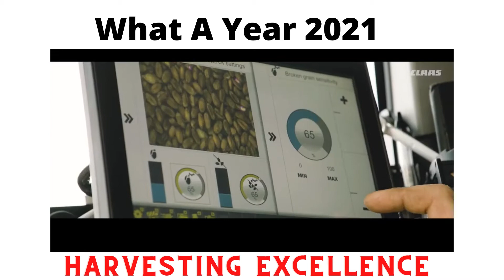Claas, (FARM MACHINERY). FarMacBro All the Greats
(CLAAS) is a agricultural machinery manufacturer based in Harsewinkel, Germany, in the federal state of North Rhine Westphalia. Founded in 1913 by August Claas, CLAAS is a family business and one of the market and technology leaders in harvesting technology. It is the European market leader in combine harvesters and considered as world market leader in self-propelled forage harvesters. The product range also includes tractors, balers, mowers, rakes, tedders, silage trailers, wheel loaders, telehandlers and other harvesting equipment as well as state-of-the-art farming information technology. CLAAS employs around 11,500 employees worldwide and reported a turnover of roughly 3.9 billion euros in the 2019 financial year. About 78.5% of sales are generated outside of Germany.